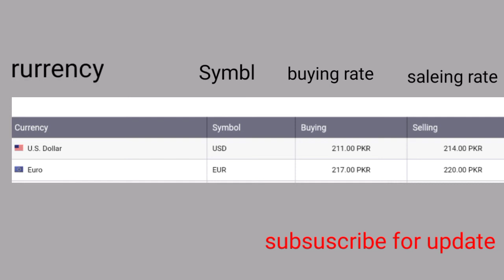Dollar rate today 12August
this video is about dollar latest rate